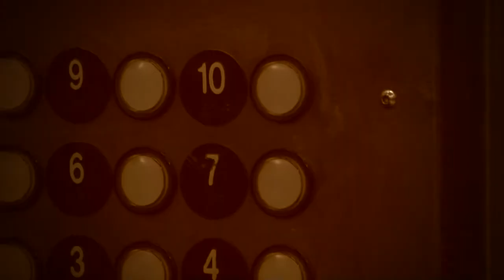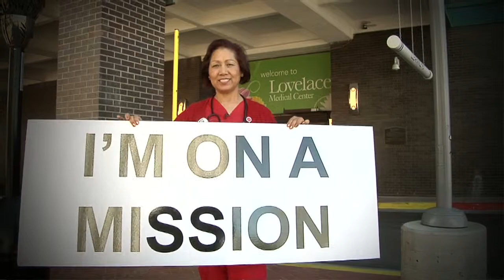"On A Mission" - Ardent #1